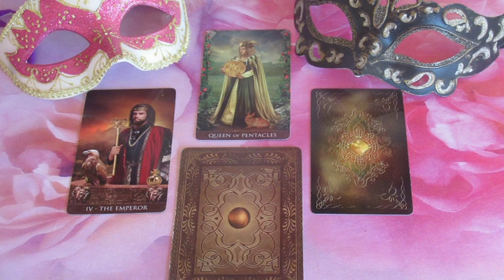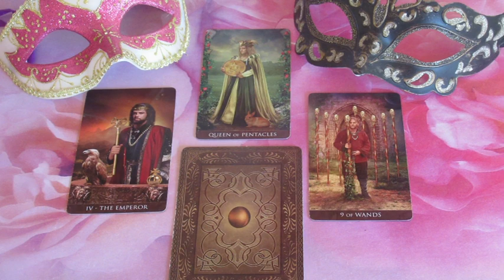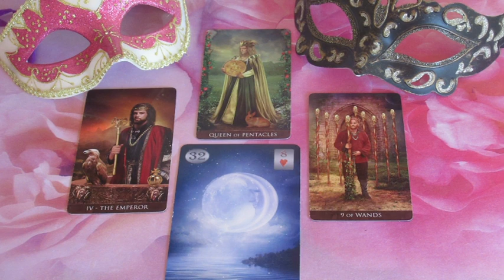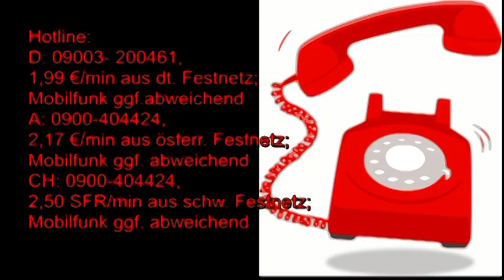??? JÓSLÁS Március 31-én "Tervez veled valamit"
Telefonos elérhetőségem jóslásra:
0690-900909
750Ft/Perc

Átutalás:
Erste Bank
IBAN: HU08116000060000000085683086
BIC: GIBAHUHBXXX
Tulajdonos: Dendera Susanna Medici
Kép: shutterstock/Oksana Alexeeva/PLotulitStocker/Kzenon